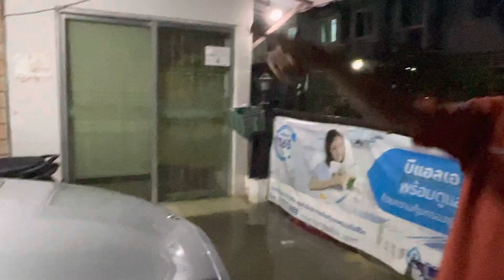งานเข้า! "รถเบนซ์" หนีน้ำไม่ทัน! น้ำท่วมสูง (รังสิต คลองสอง) ต้องประสาน ขอรถสไลด์มาเคลื่อนย้าย!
งานเข้า Mercedez-Benz ออกไม่ทัน น้ำท่วมขัง เข้าหมู่บ้าน พฤษาวิลล์7 ต.ประชาธิปัตย์ อ.ธัญบุรี จ.ปทุมธานี

 เนื่องจากฝนตกหนักมาก ตั้งแต่ช่วงเที่ยงจนถึงช่วงเย็น ทำให้เกิดน้ำท่วมฉับพลัน จึงเข้าท่วมภายในบ้านของคุณฐานทัพ (ผู้พักอาศัย) ในหมู่บ้านที่ประสบภัย

 น้ำท่วมเข้าบ้าน รถเบนซ์ซึ่งจอดใว้ที่โลงรถ ภายในบ้าน ไม่สามารถออกมาจากบ้านได้ เนื่องจากระดับน้ำด้านนอก มีระดับน้ำค่อนข้างสูง จึงจำเป็นต้องจอดใว้ภายในบ้านก่อน และกำลังหาวิธีในการนำรถออกมาครับ

ล่าสุดจากการสอบถามเบื้องต้น คุณฐานทัพ อาจจะใช้รถยกสไลด์ มาเคลื่อนย้ายรถเบนซ์ ที่ได้จอดแช่น้ำใว้อยู่ครับ

ขอขอบคุณ "คุณฐานทัพ" ที่ออกมาให้สัมภาษณ์และให้ข้อมูลในครั้งนี้ครับ ขอบคุณมากๆครับ